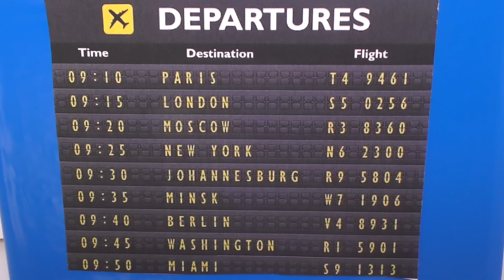BODY SWAP! Anna and Annie get Mixed Up!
Body Swap!! Annie is Anna and Anna is Annie?!  Will they be able to switch back again??